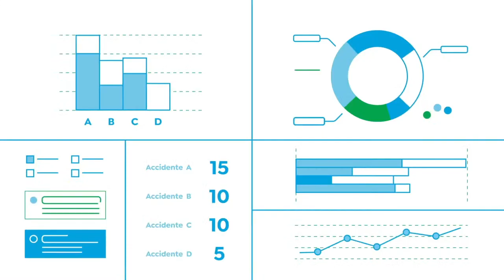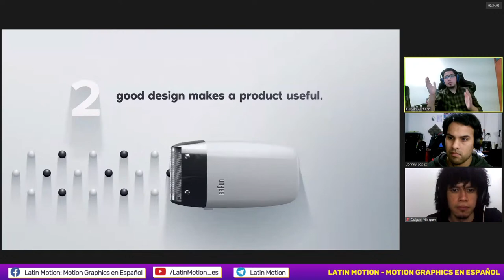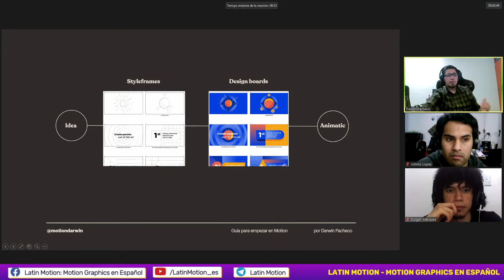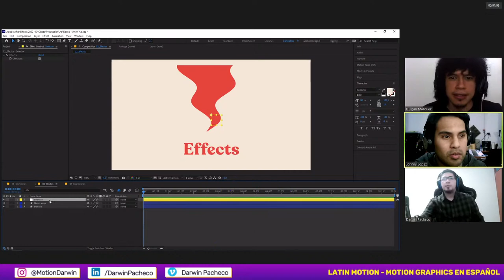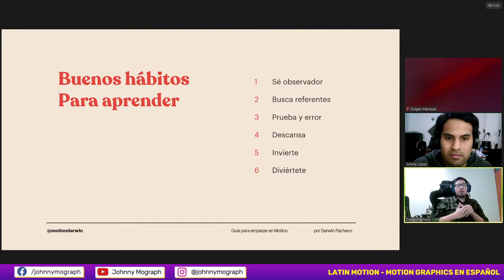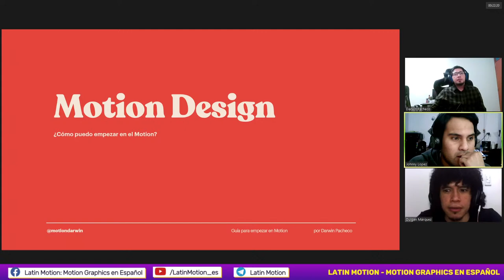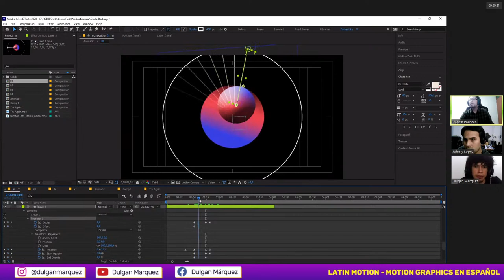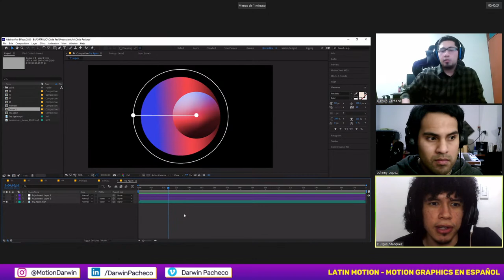🔴 CÓMO EMPEZAR EN EL MOTION DESIGN: DARWIN PACHECO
La parte más difícil para aprender algo nuevo 😖 sobre todo en el Motion Design es... ¿Cómo empezar? 🤔 Años de evolución y todavía nos cuesta 😱 Y hablando de evolución... Darwin P. dará una clase este domingo 🔴 donde nos aclarará todas nuestras dudas al respecto 🤩

Nos vemos este domingo a las 7pm 🇵🇪🇨🇴🇲🇽 en el directo "Cómo empezar en el Motion Design" con Darwin Pacheco ¡Aquí, en LatinMotion!

TIMESTAMPS
00:00 Espera
04:28 Introducción
5:30 Cómo fue grabar un curso para Doméstika
10:49 Qué es el Motion Design
12:02 Las piezas que conforman el Motion Design (Design for Motion de Austin Shaw)
12:39 ¿Qué debo saber antes? Principios de diseño
14:40 Principios de animación
18:22 Las Herramientas
19:25 Workflow de una pieza de motion
23:53 Gestión del proyecto
26:58 Animar con keyframes
30:03 Animar con efectos
33:23 Animar con expresiones
37:53 Dónde aprender más de Motion Design
40:24 Buenos hábitos para aprender
47:52 Cómo conseguir tu primer trabajo
49:20 Cuánto cobrar
51:08 Qué trabajos deberías de poner en tu reel
54:00 Dónde buscar más expresiones para After?
57:13 ¿Qué carrrera estudiaste?
59:30 Use los plugins con moderación
1:00:15 Breakdown del proyecto de Darwin
1:06:44 Proceso creativo
1:10:06 Cómo empezar como Freelance
1:14:56 Términos del contrato
1:16:32 Cómo es el trabajo en televisión
1:20:32 Cuánto demora hacer un proyecto
1:22:28 Sobre la organización
1:23:38 Cómo armar un portafolio
1:25:35 Publica los proyectos en los que te gustaría trabajar
1:27:23 Qué especificaciones tiene tu compu
1:33:00 Sobre Cinema 4D, Redshift y Unreal Engine
1:35:40 Motores de render
1:39:06 Renderizar con varios equipos
1:42:22 Anubis (plugin)
1:43:06 Cómo trabajar más lento
1:45:41 Ventaja de trabajar con un estudio de animación
1:47:55 Recomendaciones de libros y cursos
1:58:32 Ver referencias de cine y ser observador te ayuda como animador
2:03:03 Nutrirte de tus referentes
2:06:24 Diseño y animación: hacer todo vs dividir el trabajo
2:08:49 Cómo guiar la mirada del espectador
2:11:48 Quién hace las intros para programas de televisión
2:12:11 El talento y la comunidad de animación en latinoamerica
2:17:18 Mensaje final de Darwin